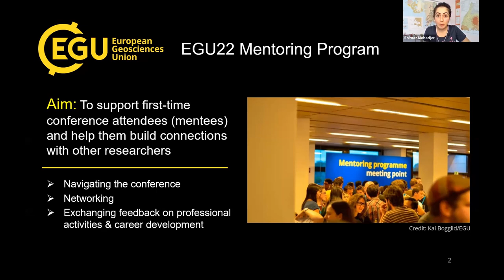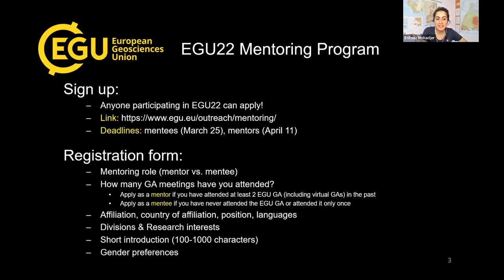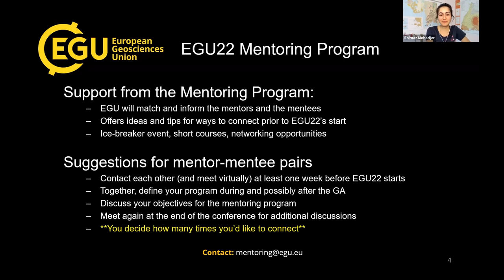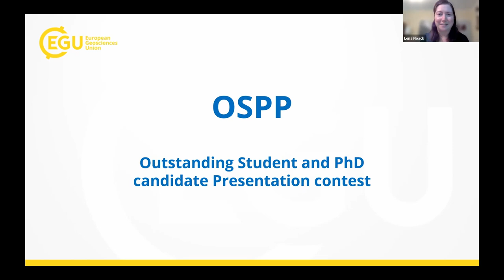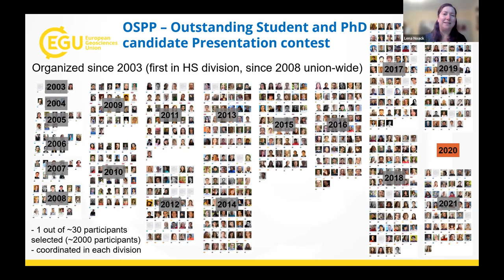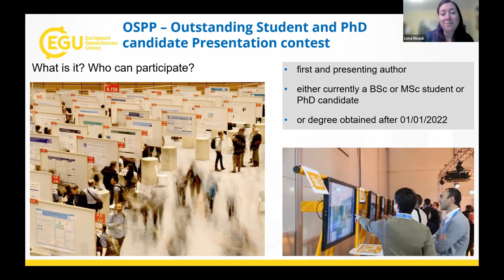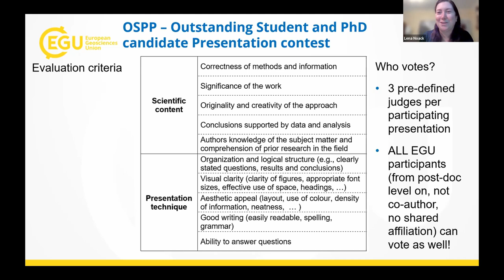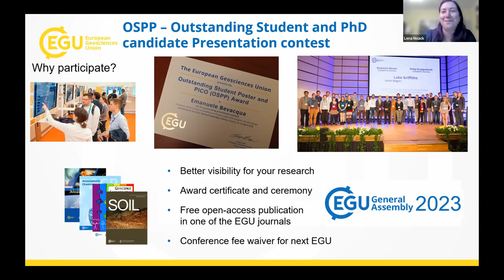EGU WEBINARS: Mentoring 101 and the EGU22 mentoring scheme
The benefits of mentoring for students, Early Career Scientists (ECS) and those looking to progress in their careers are numerous. In fact, in some studies, mentoring was found to be the most important factor for completing a degree in the science, technology, maths and engineering (STEM) fields (Woolston, 2019). However, opportunities for accessing a mentor and being adequately trained in how to mentor are often lacking.

Each year, at the EGU general assembly, a mentoring scheme is offered, to partner first-time attendees with EGU members who have previously attended the conference. Whilst guidelines are normally provided for mentors and mentees who sign up to the scheme, feedback has highlighted the need for more information on who can be a mentor, what the mentee can expect from the scheme, and how much time and effort is required on both sides. In this webinar, you will hear from the organisers of the mentoring scheme, as well as previous mentees and mentors. They will provide guidance, advice and suggestions to assist your mentoring experience.

Speakers:

-Solmaz Mohadjer, Assistant Professor of Earth and Environmental Sciences at the University of Central Asia and lead for the EGU 2022 General Assembly Mentoring Scheme,

-Adhithiyan Neduncheran, researcher at Sapienza Università di Roma and Early Career Scientist blog editor for the Planetary Sciences Division,

-Stephanie Zihms, Lecturer in Researcher Development at the University of the West of Scotland and previous Union Level Early Career Scientist representative

-Lena Noack, Professor at Freie Universität Berlin and coordinator for the EGU Outstanding Student  and PhD candidate Presentation (OSPP) Awards

References:

Woolston, C. (2019). A message for mentors from dissatisfied graduate students. Nature Career Feature.